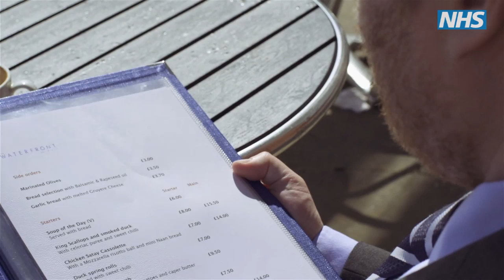A great place to work, a great place to live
Come and see some of our employees explain why we offer a great place to work and great places to live here in Norfolk and Suffolk.